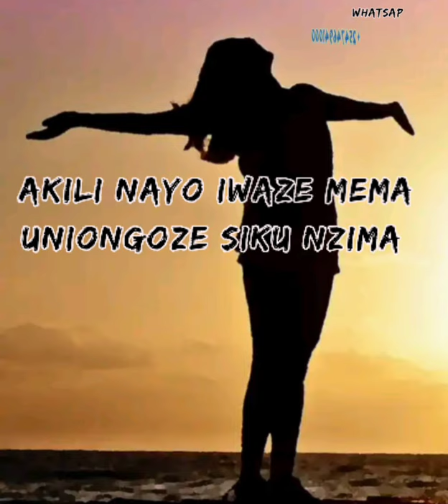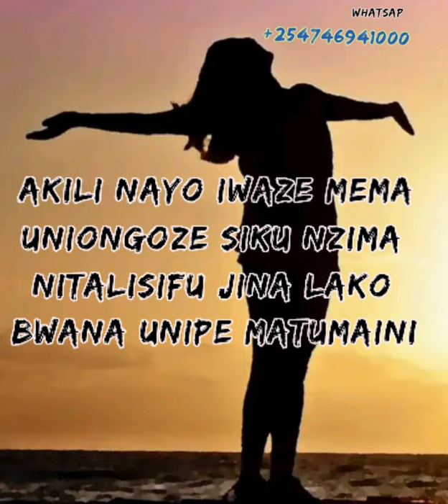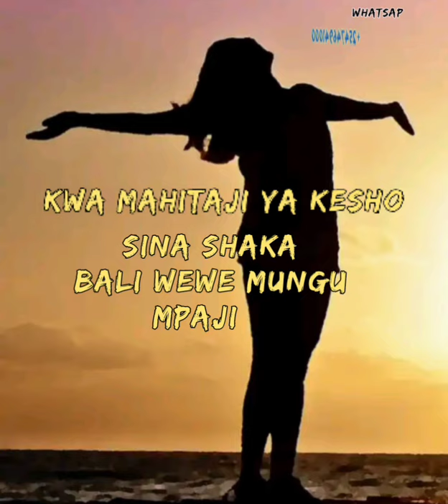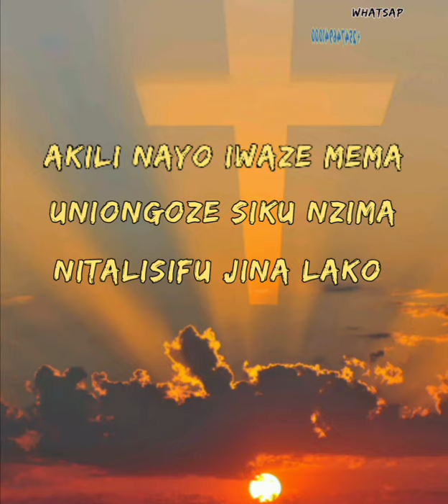KUNAPOKUCHA (lyrics video) By The Saints Ministers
This is one of the best Gospel songs ever. Sung by the way saints ministers and lyrics video produced by Levy Bett. Be blessed.